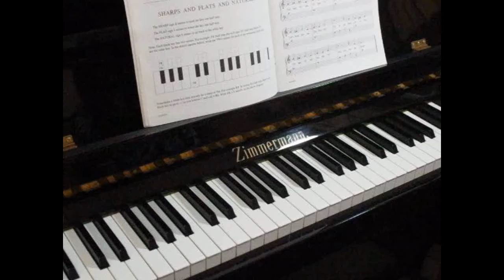Tick-Tack-Toe - John W. Schaum Piano Course A - The Red Book P.13 No.6